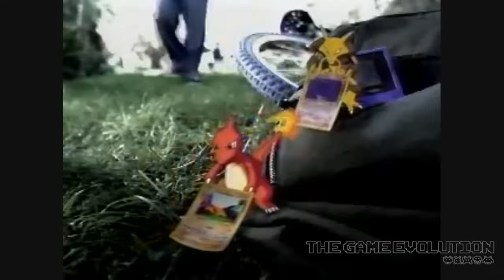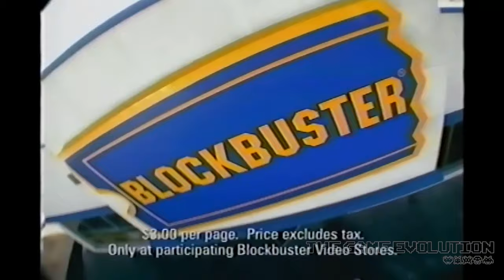All Pokémon TV Commercials and Trailers (1996 - 2021)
pokemon trailers
all pokemon trailers
pokemon commercials
all pokemon commercials
pokemon tv commercial
pokemon tv commercials
pokemon trailer
pokemon announce
pokemon tv announce
trailers pokemon
commercials pokemon
all trailers pokemon
all commercials pokemon
all tv commercials pokemon